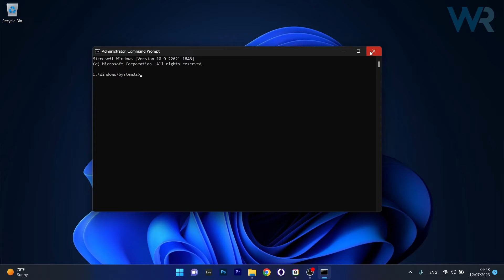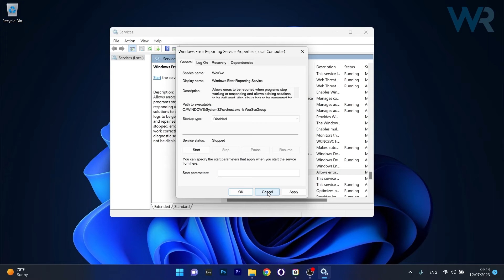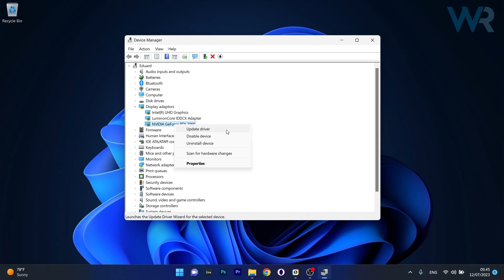How to FIX: Windows 11 Screen Keeps Refreshing [Easy Guide]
| ⚙️Try Fortect to fix and optimize your PC like a Pro

In this video, we will show you what to do if your Windows 11 screen keeps refreshing. This can be very annoying and put a whole stop in your daily workflow, but don't worry. Here are a couple of fixes to solve your issue in no time!

Commandlines:
1. sfc /scannow
2. Dism /Online /Cleanup-Image /RestoreHealth

0:00 - Intro
0:12 - Restart Windows File Explorer
0:36 - Run SFC and DISM Scans
1:01 - Disable the related services
1:58 - Update the graphics driver